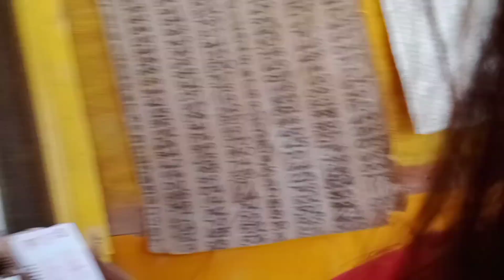Nakadaog ko sa 6/42 Lotto! 😲😲 Pila ahong premyo? / Loreli Ayuban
Nakadaog na pd ko sa lotto!